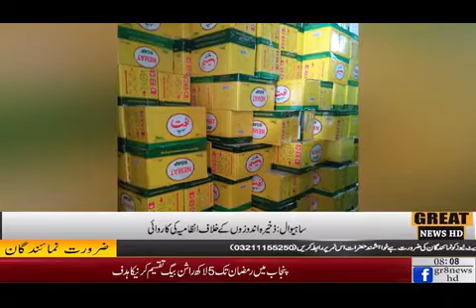ساہیوال میں ذخیرہ اندوزوں کے خلاف ضلعی انتظامیہ کی کارروائیاں جاری ساہیوال:اسسٹنٹ کمشنرکا ٹیم کے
A Special Report by Shahzaib From Sihwal Great News HD tv 8th May 2020 🇵🇰🇵🇰🇵🇰